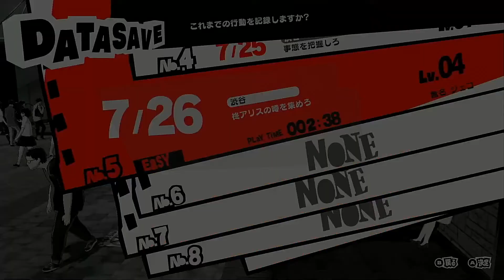Persona 5: Scramble (ep 05) - Know thine enemy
The streets are buzzing with talk of Alice. What will we discover?